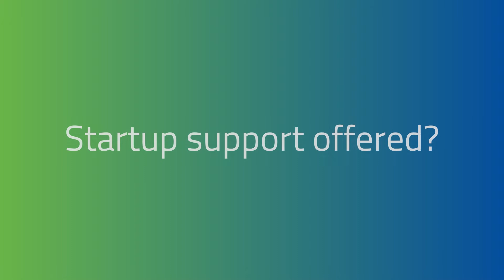EIT Urban Mobility - Business Creation meets urban mobility challenges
Get an overview of what EIT Urban Mobility has to offer to startups! This video was part of the EcoMotion 2020 Virtual Event.

Speakers: Frederick Hånell, Director Business Creation, EIT Urban Mobility & Martin Vendel, Director Academy, EIT Urban Mobility.